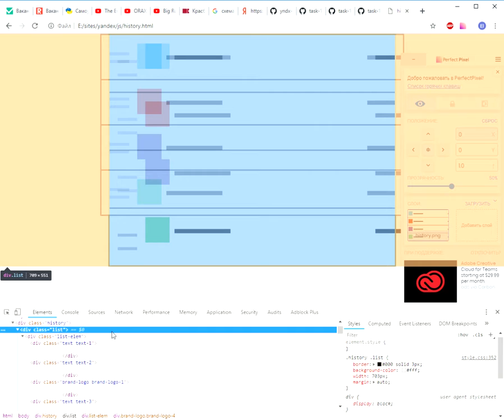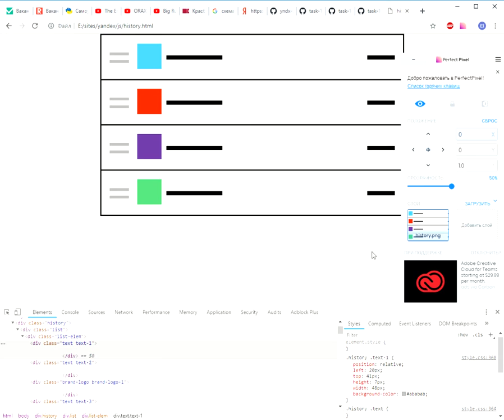Верстка (HTML,CSS) при помощи PerfectPixel в школу разработки интерфейсов Яндекса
Верстка (HTML,CSS) при помощи плагина PerfectPixel для Google Chrome в школу разработки интерфейсов Яндекс